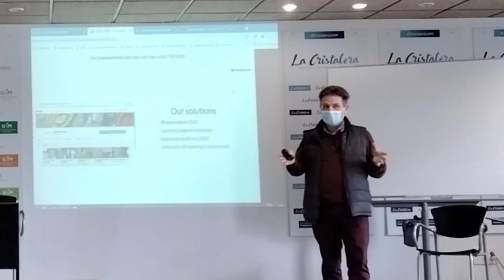Resumen Encuentro de formación Capacit-Arte. Erasmus +. Miraflores de la Sierra. Madrid. 2021